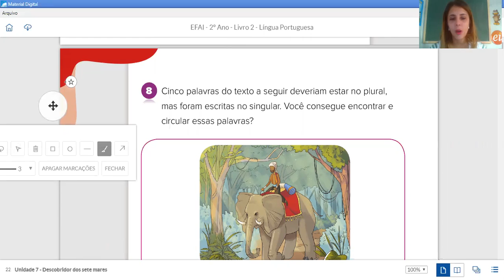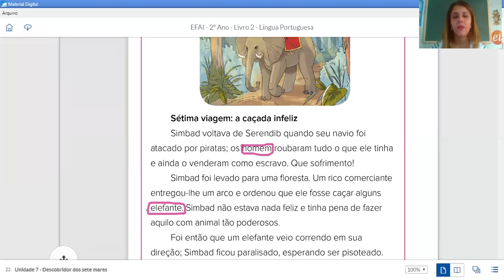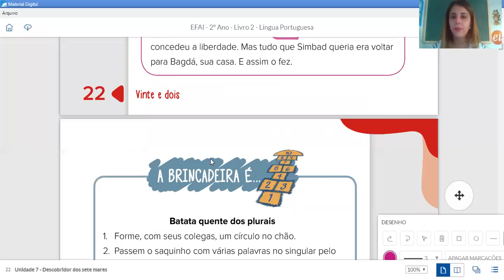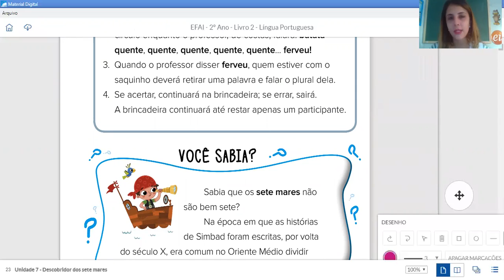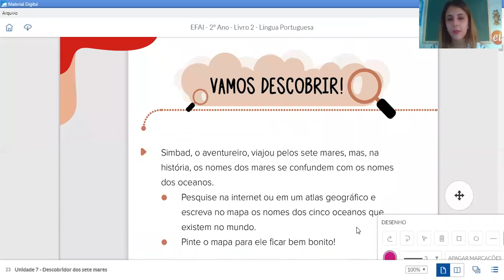27/07 - 2°ano B (Profª Bruna): Língua Portuguesa - "Singular e plural".